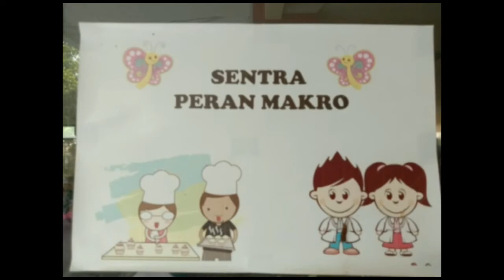Sentra Peran Makro || Berperan Sebagai Anak Yang Menanam Tanaman Hias || TK LABSCHOOL FIP UMJ